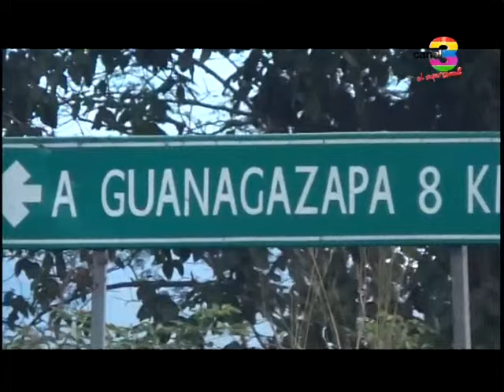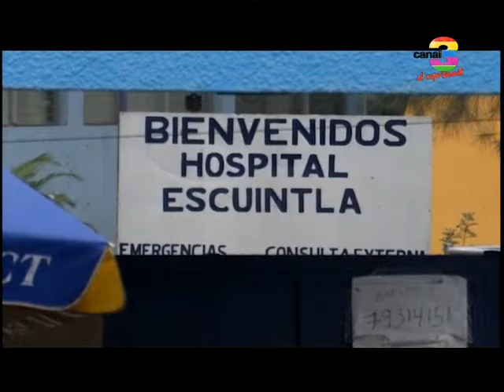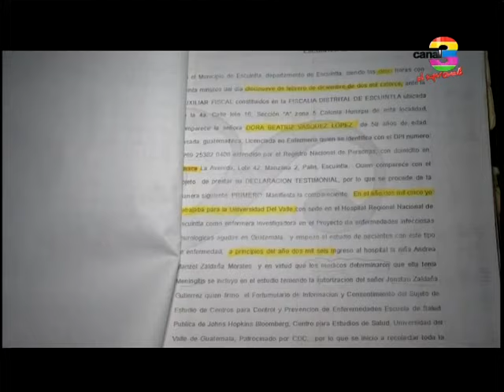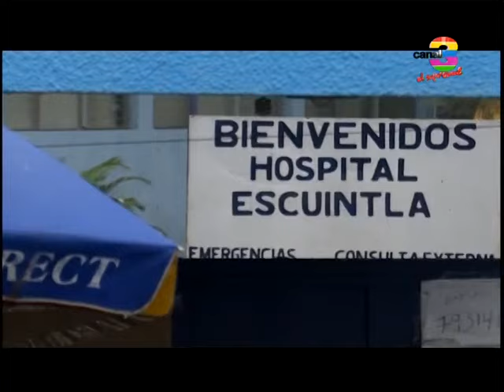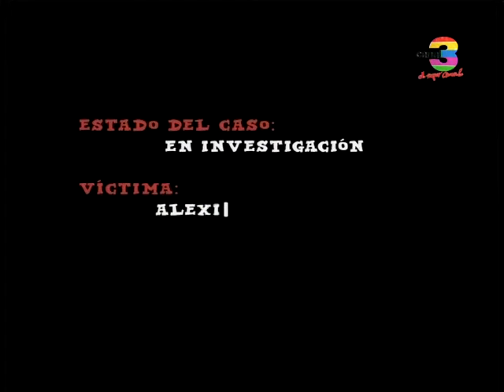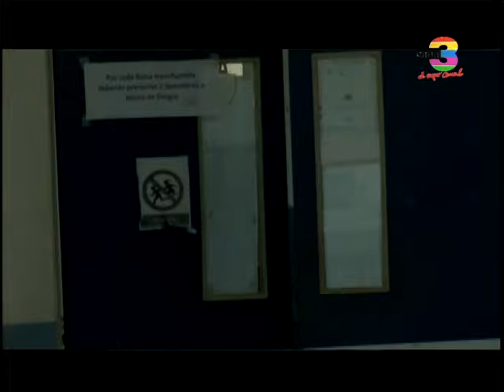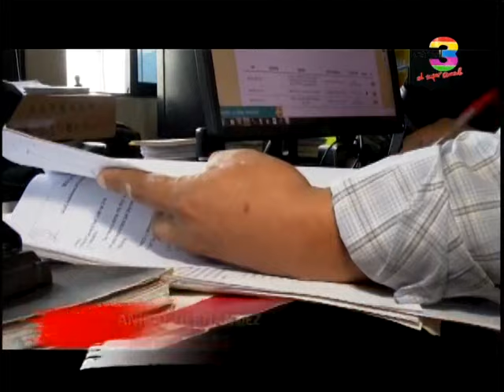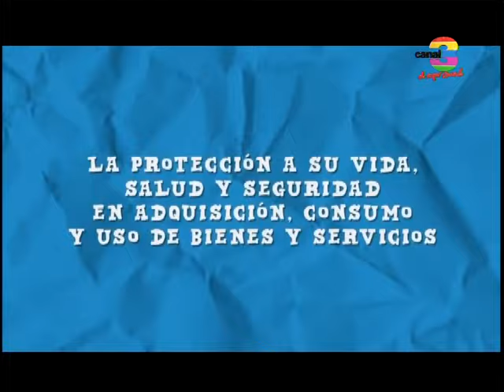Expedientes: Programa del 17 de Enero de 2021